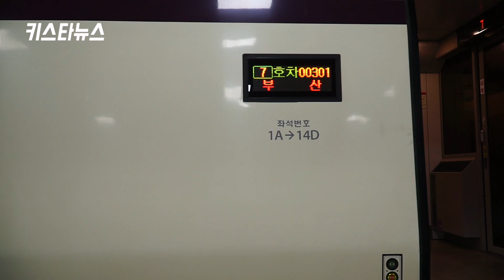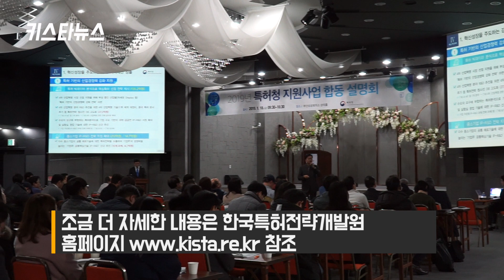[찾아가는 키스타] 부산편(2019년 특허청 지원사업 합동 설명회)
[찾아가는 키스타]
2019년 키스타의 야심찬 프로젝트!!!
키스타 홍보담당이 직접 키스타 행사들을 찾아 갑니다.

제4편으로 2019년 1월 18일(금)에 부산에서 개최 되었던
2019년 특허청 지원사업 합동 설명회 현장을 찾았습니다.

더 자세한 정보는 한국특허전략개발원 홈페이지 방문해 주세요 :)